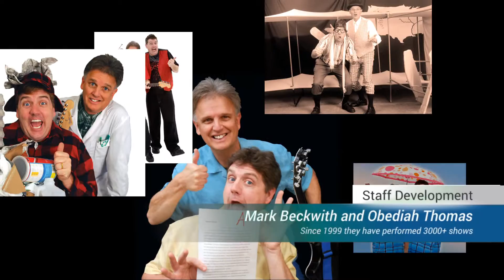“Captivate! – Enliven Any Lesson with Storytelling Skill” staff development workshop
Storytelling is a communication tool that has been used for thousands of years.  Oral stories simply engage anyone of any age. Veteran school assembly performers Mark Beckwith and Obediah Thomas (Razzle Bam Boom) present an exciting profession workshop for teachers to help them enhance their lessons on any topic. Teachers will better engage their students (at any grade level) with their improved storytelling skills. This workshop is not about literature. It is about speaking and presenting techniques. Mr. Beckwith and Mr. Thomas have codified these talents through over 3000 school presentations to students.